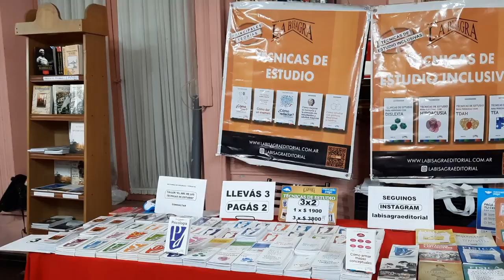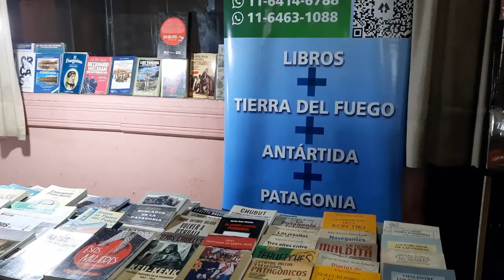Continúa hasta el domingo la Feria del Libro y el Escritor Sampedrino